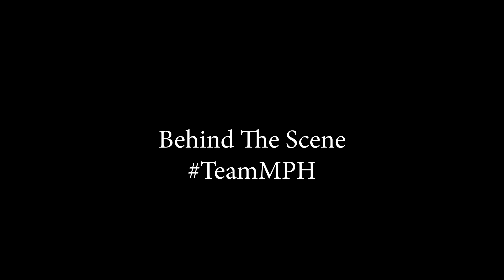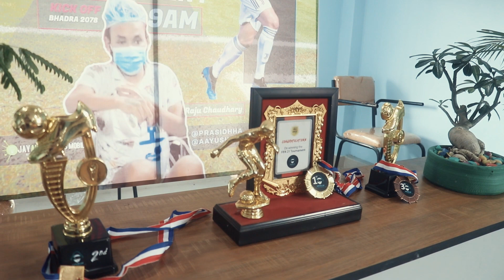MUSICAL CHARITY SHOW FOR RAJU CHAUDHARY || BEHIND THE SCENES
Elite Youth Club Battare Presents Musical Charity Show For RAJU CHAUDHARY
Esewa ID : 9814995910 ( Anish Subedi )
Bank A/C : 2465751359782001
Bank Name : NIC Asia
Name : Jitendra Rai
Branch : Birtamode